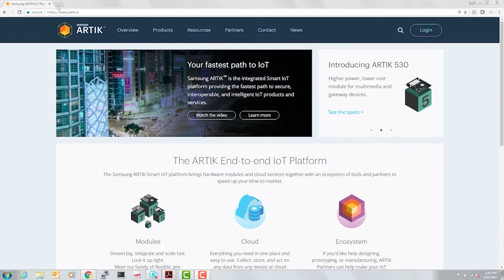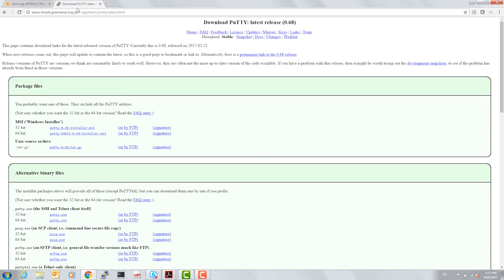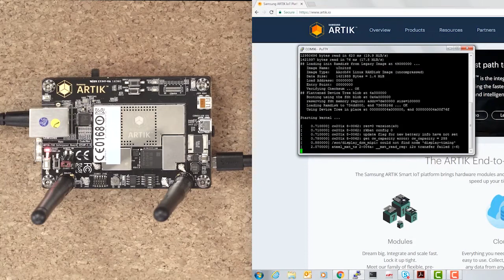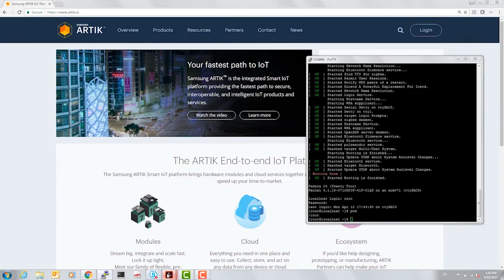ARTIK 710 training 2 - Connecting to the board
In this ARTIK training video, we show how to set up communications with the ARTIK 710 developer kit.

For more information on developing for the Samsung ARTIK 710, visit our Getting Started documentation